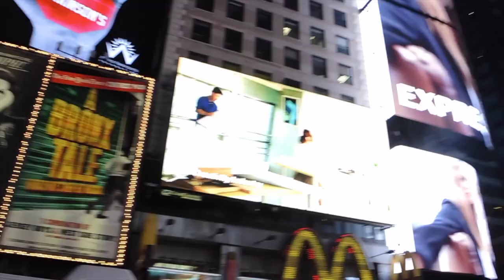Of the sea | Teaser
My name is Manon and I do lifestyle, fashion, make up and travel videos.
Hope you will like your journey in my world !

WHERE YOU CAN FIND ME :

Snap : manonn008